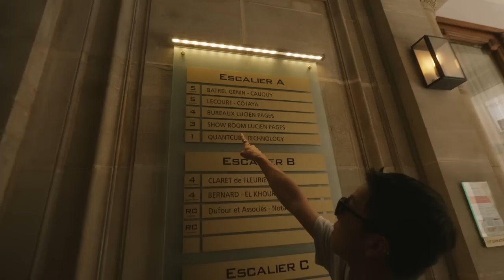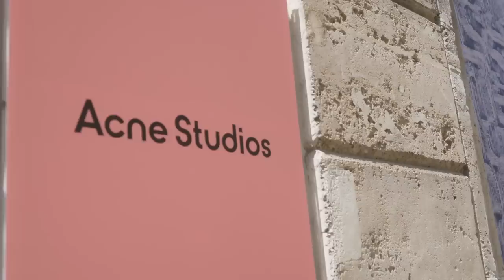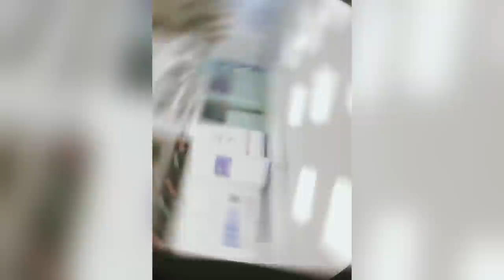斷食三天只為了塞進那件華服！見到Paul Smith大師本人我好興奮！巴黎時裝周｜駱 SEB vLOg in Paris Fashion Week SS24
「有CC字幕」
米蘭結束後緊接著立刻移動到巴黎
比起米蘭的隨性自在
巴黎時裝周更為緊湊忙碌

很開心有機會來
挑戰很多沒嘗試過的風格
還能見到Paul Smith爺爺真的感動落淚

有特別喜歡me穿哪一套嗎？
歡迎留言告訴我

team seb lo
director @psychobaby_gill
dop @dr.leonardo_davinchi
film edit both of them